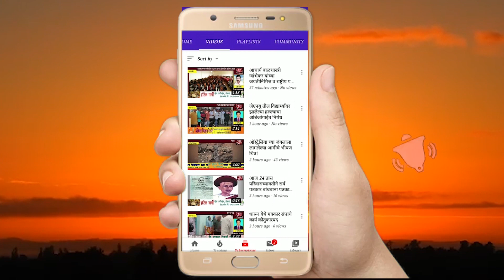भगवती पुरोहित संघाचा कोरोना निम्रुला साठी सर्वाचा आरोग्य साठी तसेच गरजुना शिदा धान्य वापट